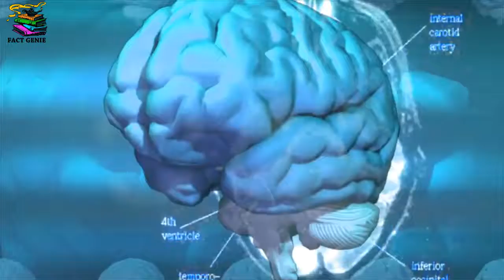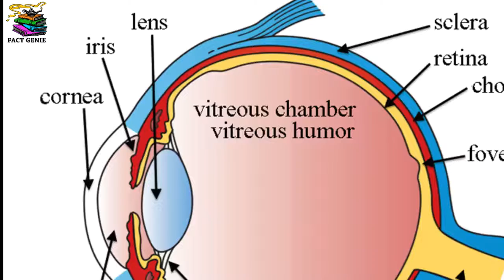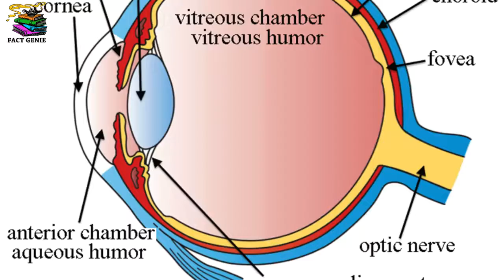Rahsya इंसानी दिमाग के 7 डरावने रहस्य ! 7 Scary Facts About The Human Brain ! In Hindi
भूत और आत्मा के पीछे की वैज्ञानिक सच्चाई - Scientific Facts Explaining Ghosts And Spirit - In Hindi